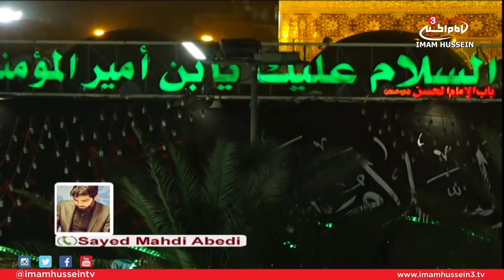Live from Karbala I Martyrdom of Imam Ali I Night 1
On the night prior to the martyrdom of Imam Ali, the Commander of the Faithful, Peace Be Upon Him, brother Husain Al-Sukhni dedicated the night to touch on the atmosphere of Karbala and Najaf.

The show also consisted of Voip interviews with Sayed Mahdi Abedi, a poet and Dr. Shabbir Tejani, a reciter from the United Kingdom.